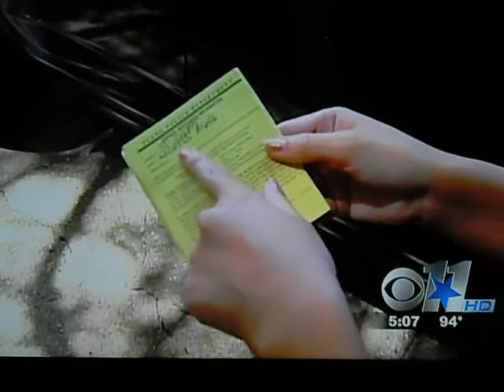Mara Huckeba on the news 6/8/2010!!